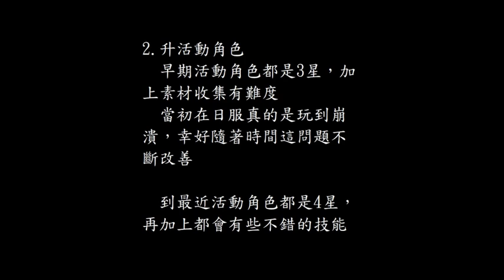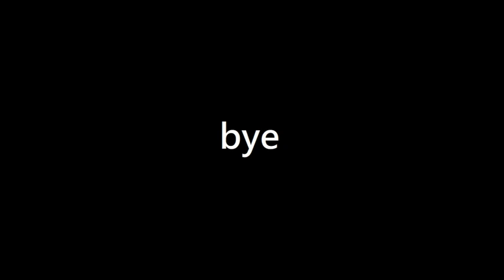我...... 我想要變強 ， 新手的高手之路 突破 輝石 篇 地城邂逅〜記憶憧憬～ [在地下城尋求邂逅是否搞錯了什麼~記憶憧憬~]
建議開二倍速，可以增加觀看品質
說話不清楚，為了讓人聽清楚
錄音錄得又臭又長
如果還是覺得有口音聽不清楚可以開字幕

一起來玩吧!!   [在地下城尋求邂逅是否搞錯了什麼~記憶憧憬~]

官方最新資訊都在這

facebook 官方粉專「在地下城尋求邂逅是否搞錯了什麼～記憶憧憬～」

youtube    官方頻道   在地下城尋求邂逅是否搞錯了什麼 記憶憧憬 【中文版官方頻道】